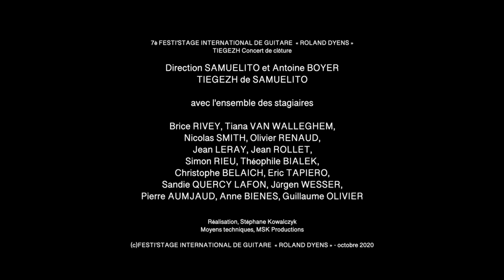MUSIQUE : Tiegezh de Samuelito #6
7è FESTI'STAGE INTERNATIONAL DE GUITARE « ROLAND DYENS »
TIEGEZH
Concert de clôture
salle Annexe Ciné club MJC
Tiegezh de Samuelito
Production